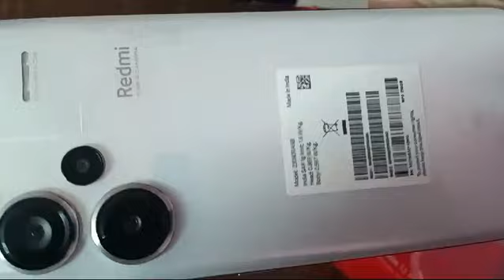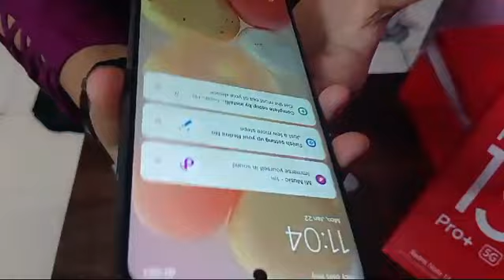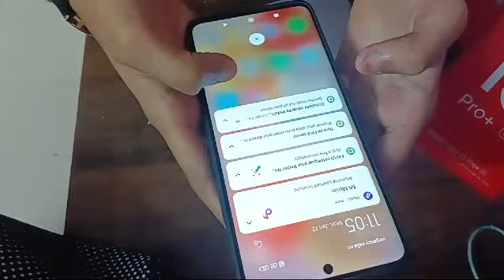Redmi Note 13 Pro Plus (2024) Unboxing